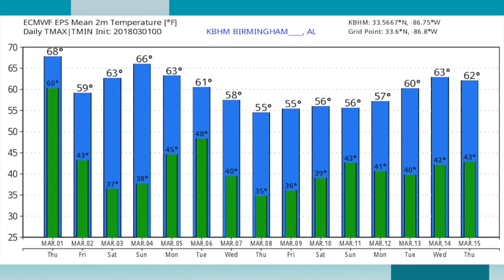March 1, 2018 Weather Xtreme Video - Morning Edition